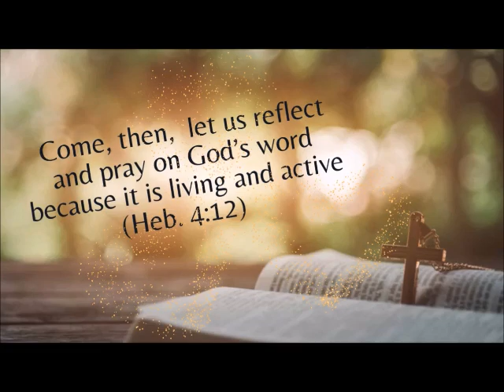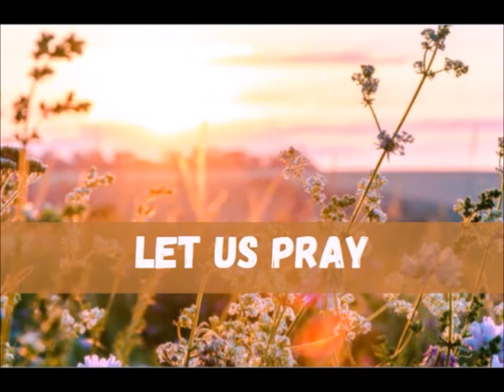DAILY MASS READINGS AND REFLECTION MAY 29, 2024